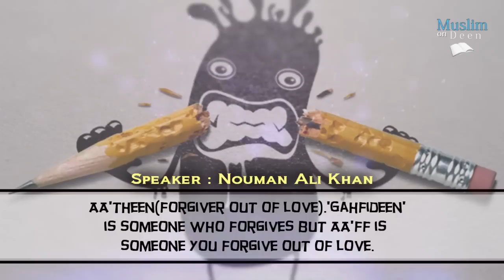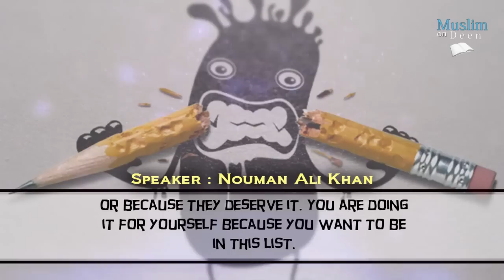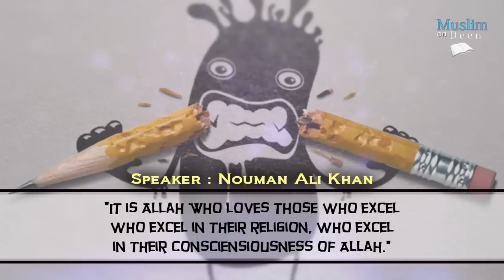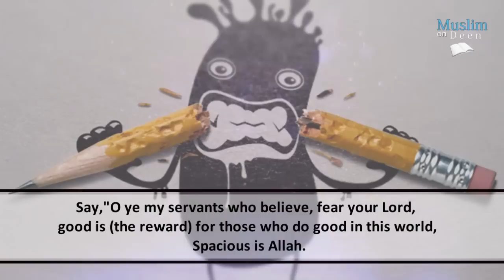Forgive Even When You Are Angry! ᴴᴰ ┇ Amazing Reminder ┇ Ustadh Nouman Ali Khan ┇ TDR ┇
Forgive Even When You Are Angry! ᴴᴰ ┇ Amazing Reminder ┇ Ustadh Nouman Ali Khan ┇ The Daily Reminder ┇

Video Courtesy of Muslim On Deen Dawah YT Channel